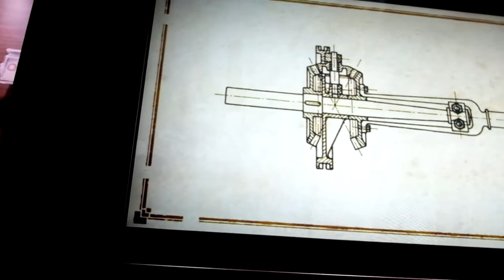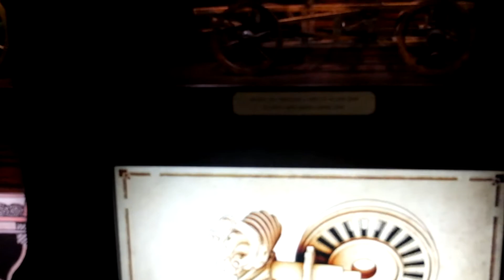Национальный музей авто в Турине